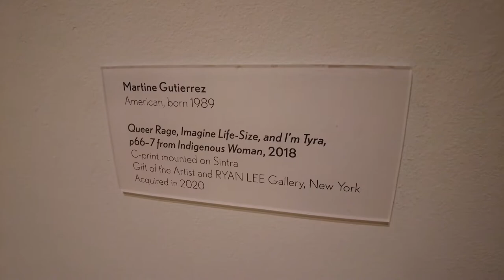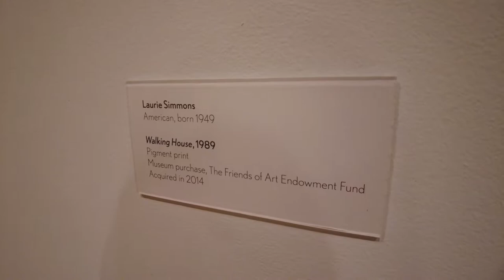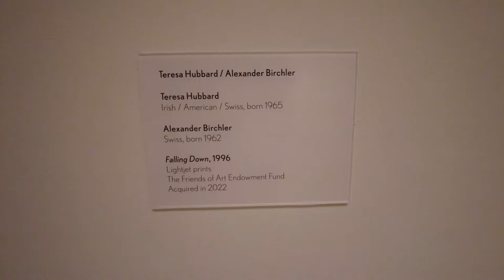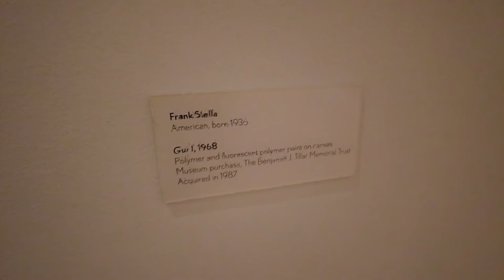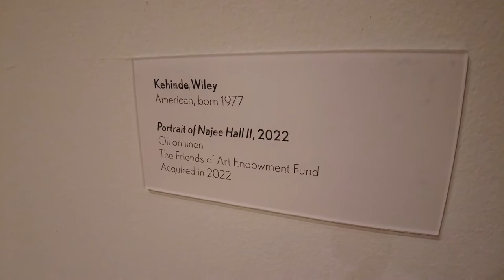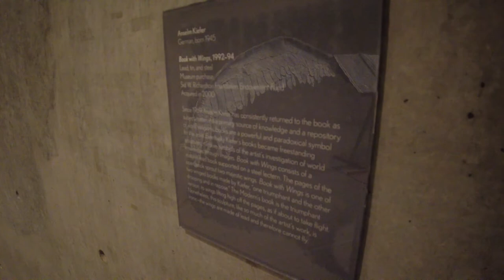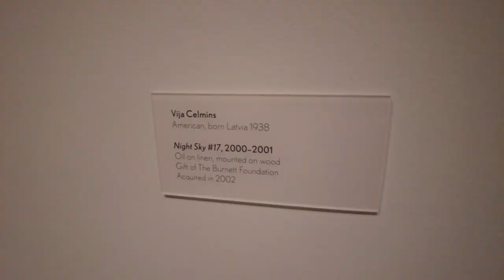Modern Art Museum of Fort Worth Postmodern & Contemporary American Masters Special Exhibition pt.7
Artists in this episode:
Gillian Wearing
Martine Gutierrez
Laurie Simmons
Mark Bradford
Gerhard Richter
Teresa Hubbard
Alexander Birchler
Marina Adams
Stanley Whitney
Frank Stella
Kehinde Wiley
Sedrick Huckaby
Anselm Kiefer
Vija Celmins

DALLAS Art Institutions and Galleries 2022/23 Contemporary Art New Exhibitions, Texas 美国德克萨斯州达拉斯画廊展讯:

Follow Us for even more Art Education Videos!
Vimeo @917FineArtsCorp